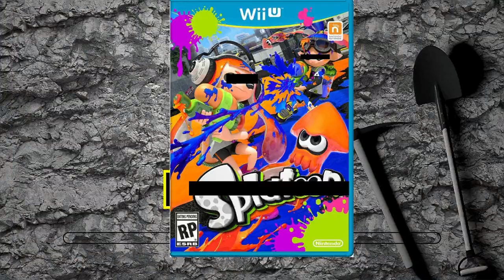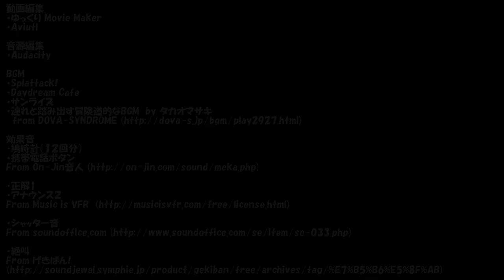[S1-#11] 平和な世界を求めて…【Rising World】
※この動画は、2015年に公開された動画がオリジナルです。
※Rising WorldはJava版のものです。現在のUnity版とは異なります。

探索をヤツとの出会い！

【あとがき】
このパートは全体的に懐かしいネタが多いですね。
Splatoonにごちうさ、全日本もう帰りたい協会。。。w
…あれ、最近の動画では流行ネタをめっきり使わなくなったような気がw
(※いつ動画を見ても楽しめるように、時事ネタは極力避けるようにしてたりはする)

そしてここで初の "ヤツ" との戦いですね。
でも、ここでの "ヤツ" の体力、メチャクチャ少ない気がします……
最新Unity版でのバトルはメチャクチャ大変だったのに…w

BGM
♪ Splattack! / Squid Squad
♪ Daydream cafe / Petit Rabbit's
♪ 連れと踏み出す冒険道的なBGM / 鷹尾まさき(タカオマサキ)
♪ サンライズ / スペクトラム